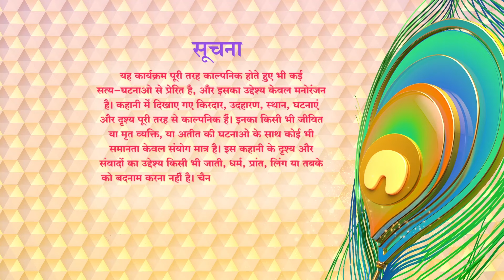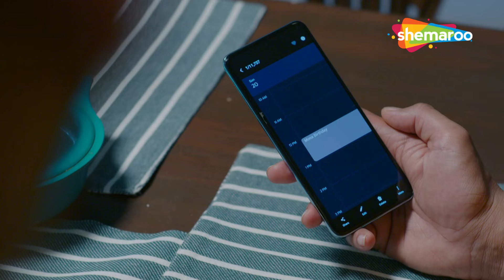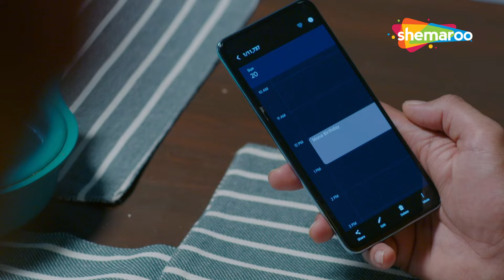પતિ એ ઘરમાં ગર્લફ્રેન્ડ સાથે કરી મજા | Crime World Merge Episode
આ શો વાસ્તવિક જીવનના અપરાધના કેસોની નાટકીય પુનઃપ્રક્રિયા રજૂ કરે છે. @shemaroogujarati

Crime World - Aaiyash Pati And Khubshurat Secretary Merge Episode

& Stay Entertained!